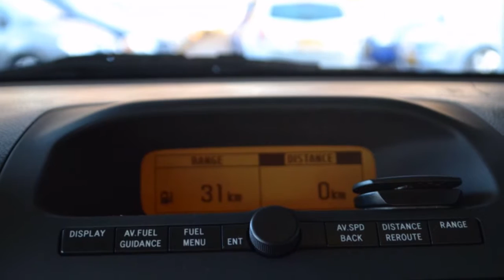Toyota Avensis Wagon 1.8 VVTI LINEA SOL Airco ECC Licht metaal In